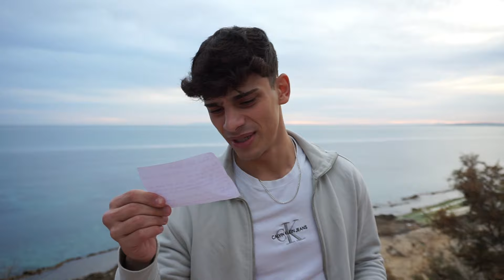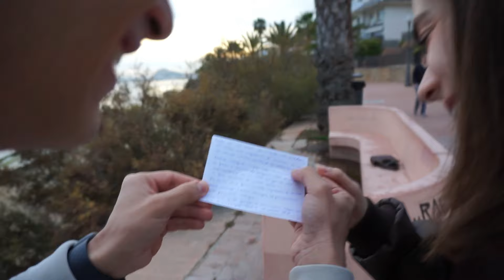VLOG ESPECIAL SAN VALENTÍN | InOur20s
Heyy :))
Disfrutad del video!!

nuestras otras redes!